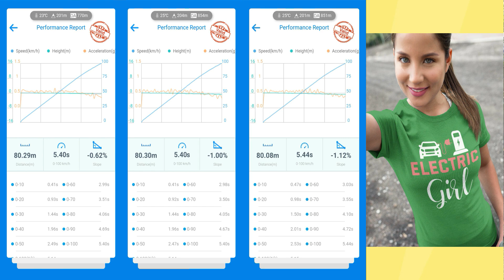"Neues" SR+ vs "Altes" SR+ | 0-100km/h | DER BEWEIS | EFIEBER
// ⚡ EFIEBER - DER ELEKTRISCHE YOUTUBE CHANNEL ⚡ //
Wir testen ein "alten" Tesla Model 3 SR+ mit einer VIN 370xxx und vergleichen zum "neuen" SR+ mit der schwächeren Performance in den COC Papieren. wer ist schneller? Wir zeigen die Fakten!
❤ SUPPORT ❤
Wenn Du uns unterstützen möchtest, sind wir Dir sehr DANKBAR 🙏!

▶BIP&GO - Entspannt die TelePass Spur bei der Maut auf Autobahnen in Spanien, Frankreich, Italien und Portugal nutzen und dadurch Zeit sparen + mit unseren Code eine Gutschrift von 4€ sichern:
AktIonscode: PARRAINAGE
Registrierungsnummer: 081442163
Wenn dir elektrisierende und vorallem nachhaltige Kleidung ⚡🌱 (T-Shirts, Hoodies, Tassen etc.) gefallen, schau mal im EFIEBER Shop vorbei:
Damit wird gefilmt 🎥:
Rode Wireless Go*
Rode Lavalier Go*
Rode Interview Go*